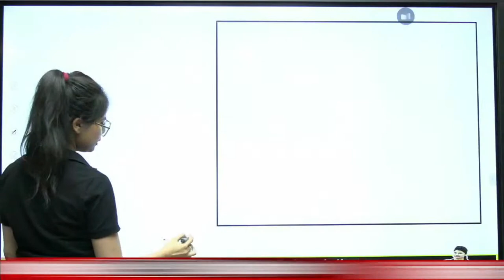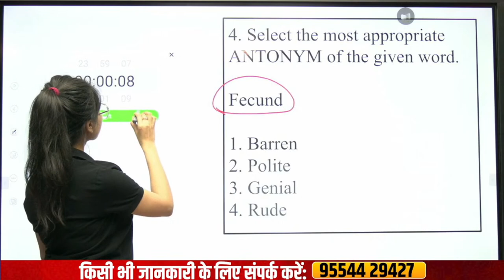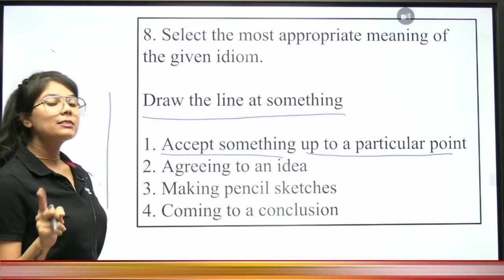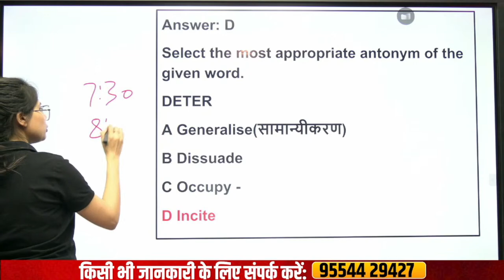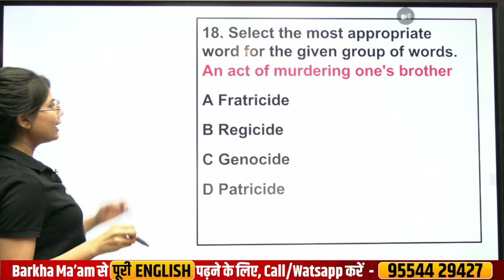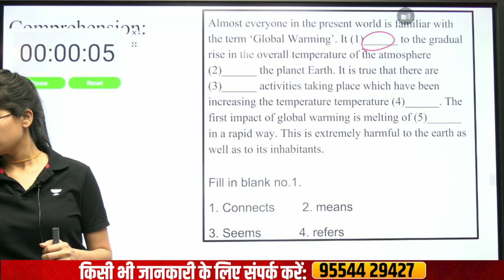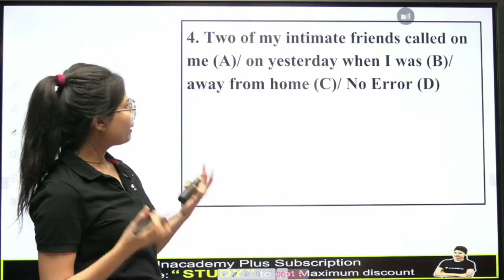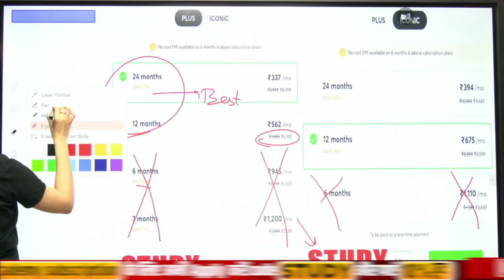SSC MTS HAVALDAR ENGLISH MOCK TEST 2022 | 30 दिन 30 पेपर | MOST IMPORTANT QUESTION BY BARKHA MA'AM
SSC MTS HAVALDAR ENGLISH MOCK TEST 2022 | 30 दिन 30 पेपर | MOST IMPORTANT QUESTION BY BARKHA MA'AM | 12

👉 [8:30 AM - June 22] Champion's series : Practice + Concept

📙 Link of Barkha Maam book - Complete English in 60 Days

PAID BATCH :
👉 Course on Grammar: Basic to Advanced Level

ssc mts english 2022,

ssc mts english class 2022,

ssc mts english mock test,

ssc mts english mock test live,

ssc mts english live,

english class live,

ssc mts havaldar english live,

ssc mts havaldar english class 2022,

english for ssc mts 2022,

english for ssc mts havaldar 2022,

english mock test live,

english mock test live 2022,

live english mock test 2022,

english mock test for ssc mts,

english mock test for ssc mts 2022